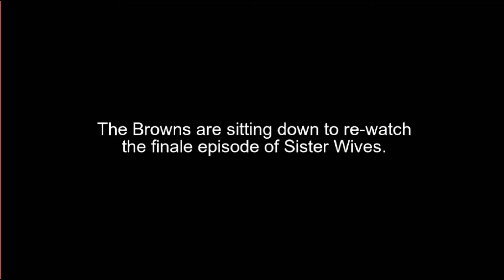Jen Thinks Robyn is Selfish | Sister Wives-Talk Back 2